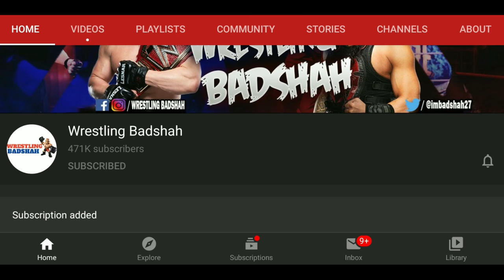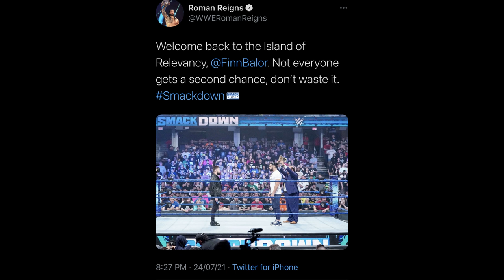Green Kane in WWE?! Cm Punk CONFIRMED* Returns to AEW!! Cm Punk All Elite Wrestling!! Roman on Finn!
Video Prime Topics are as follows:
1. WWE SmackDown 23rd July 2021 Ratings revealed.
2. Cm Punk confirmed return to AEW(All Elite Wrestling).
3. Roman Reigns tells Finn Balor to not waste his second chance for Universal Championship.
4. X-Pac talks WWE Cancelling Green Kane Gimmick.